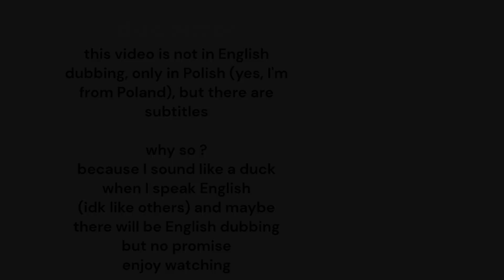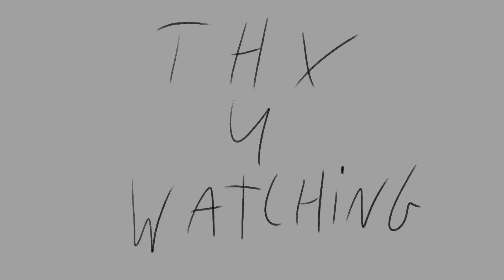cinema workers when the fnaf movie came out :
yeah first longer video is out .
yup i also expected to be longer but hey i soo pround of that